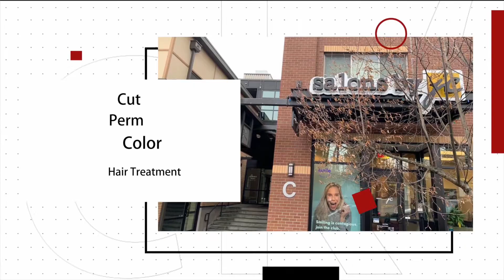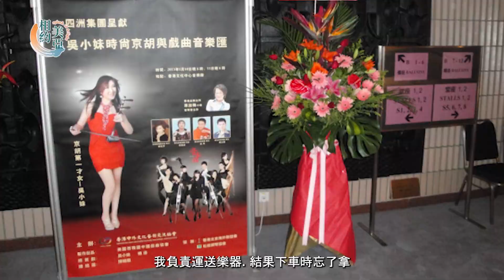相約美亞 EP40 吳小妹 京胡女王 下集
京胡搖滾女王吳小妹，畢業於中國戲曲學院。 主修京胡、京二胡。 移居美國後，她首創了傳統京胡與西方的搖滾音樂完美結合的藝術表演形式。